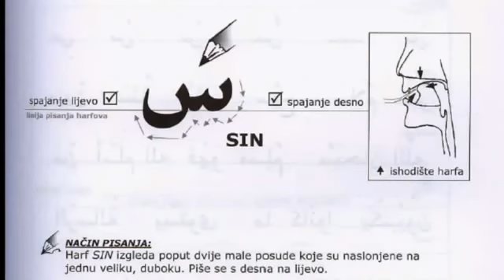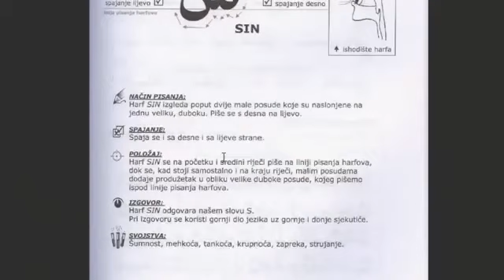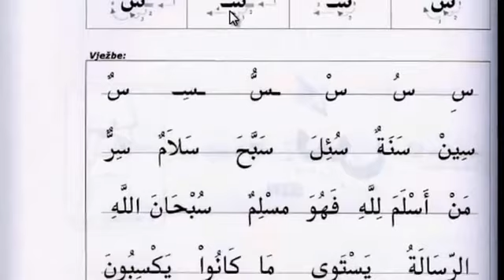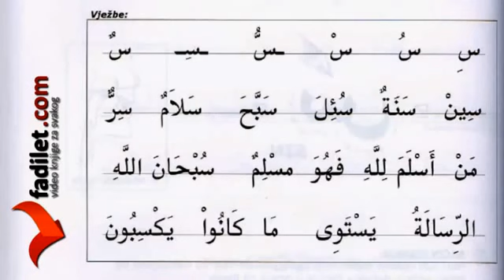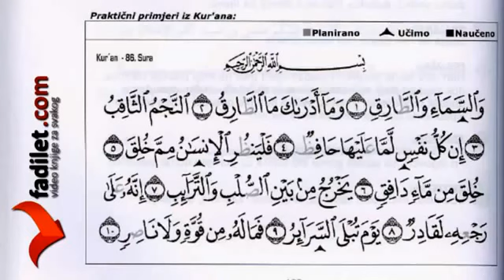Slovo SIN [SUFARA] 27